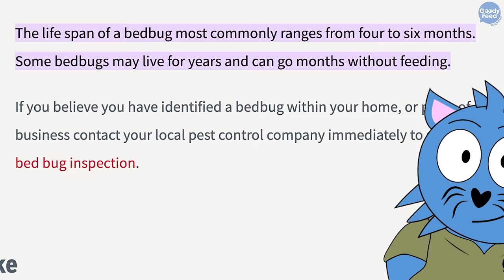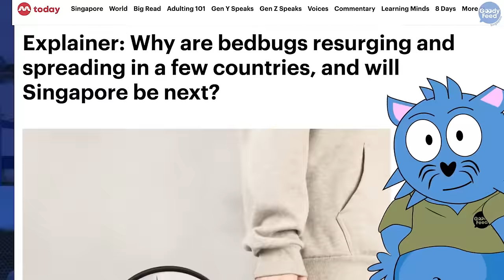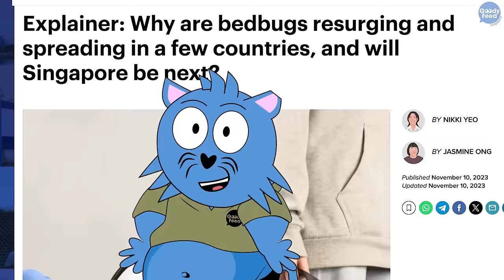Why You Might Be Involved in a New Bedbug Infestation in Singapore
Bedbug infestations have suddenly emerged in some countries, and there’s a chance that soon, Singapore would have it, too. Here’s why.